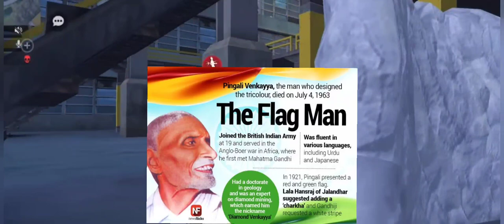5 facts about our Indian national flag || हमारे भारतीय राष्ट्रीय ध्वज के बारे में 5 तथ्य || tiranga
5 facts about our Indian national flag || हमारे भारतीय राष्ट्रीय ध्वज के बारे में 5 तथ्य || tiranga

Indian national flag
freedom fighter
freedom day
tirangayatra
I love my india
great people